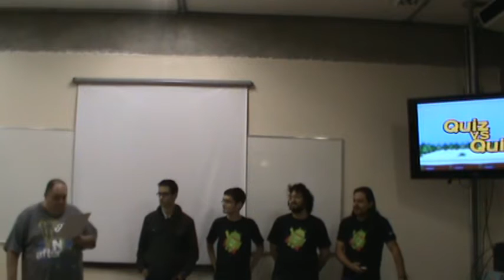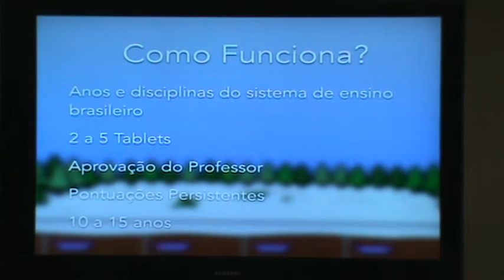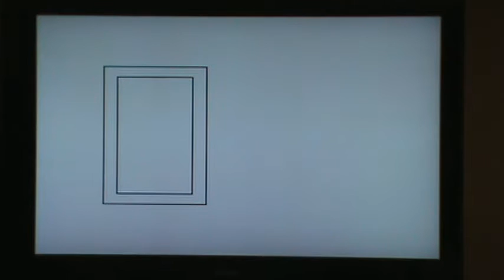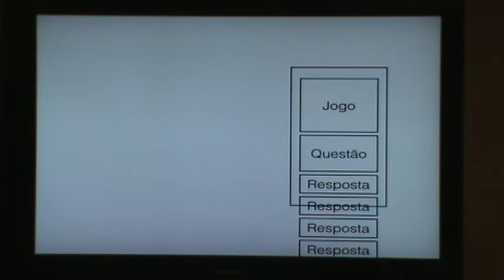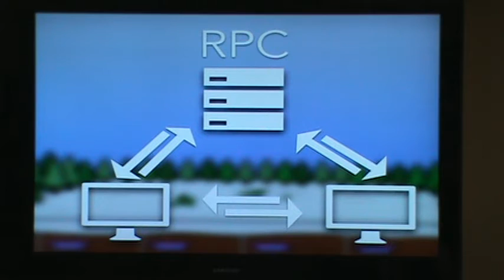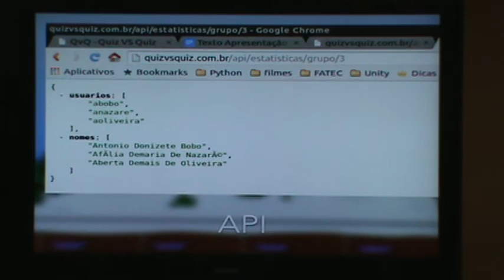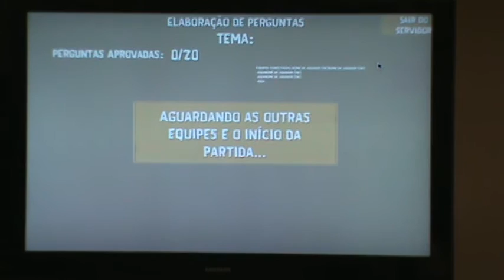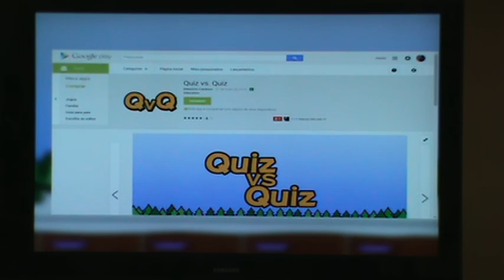Apresentação - TCC Jogos Digitais 2015/1 - Quiz vs Quiz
Apresentação realizada em 27/06/2015.
Trabalho (jogo) desenvolvido pelos alunos Danilo Sartorelli Barbato, Lucas Vinicius Brandt Ferres, Mauricio Cardozo de Macedo e Murilo Brandão Beraldo.
Curso de Tecnologia em Jogos Digitais da Fatec São Caetano do Sul.
Orientado por Prof. Me. Alan Henrique Pardo de Carvalho, Prof. Dr. Alexandre Santaella Braga, Profa. Dra. Raquel Silva e Prof. Me. Valteir Benedito Vaz.
Banca Examinadora formada por Prof. Me. Alan Henrique Pardo de Carvalho, Prof. Dr. Alexandre Santaella Braga, Prof. Me. Valteir Benedito Vaz e Pedro Zambarda de Araújo (Geração Gamer/Drops de Jogos).